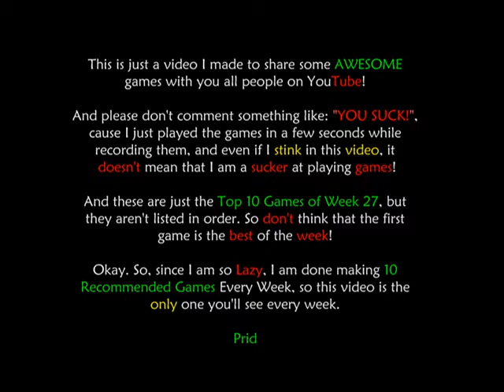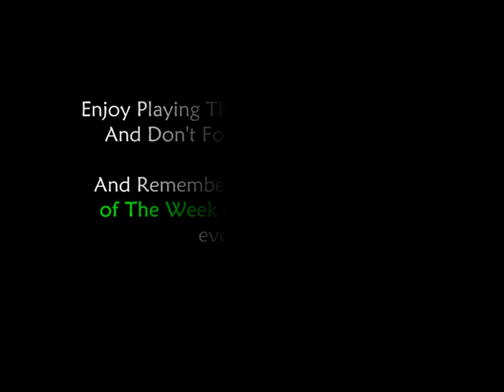Top 10 Games - Week 29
Hi, y'all! It's Prid with the Latest & Hottest Game From Week 29! Enjoy Playing These Awesome Games, And Please Watch The Extra Flash Movie Shown In The End Of This Video!

Play The Games:

10. Bunni - How We First Met

And Remember that this will come out every week :D

Prid